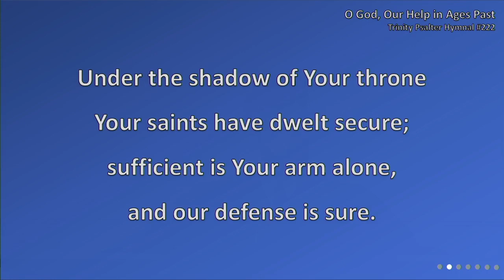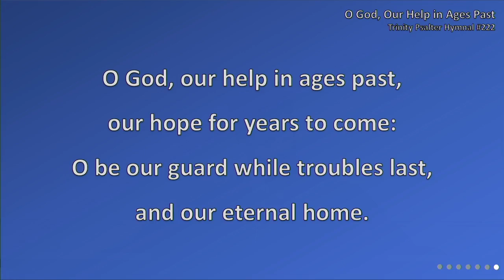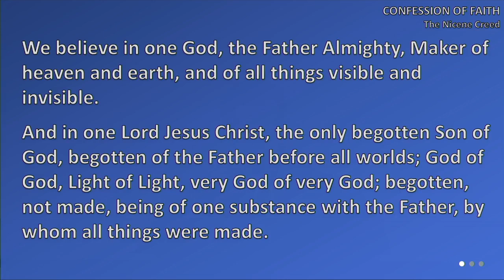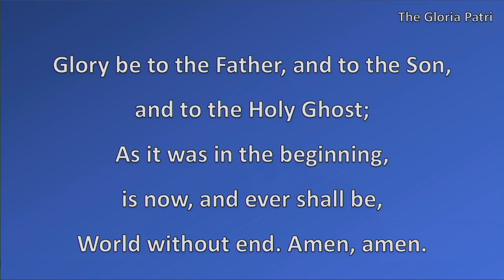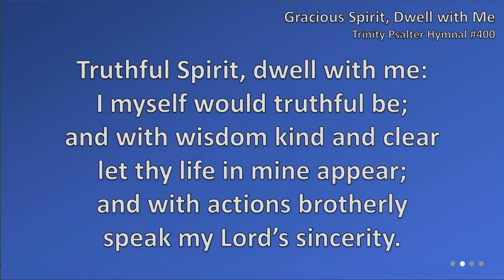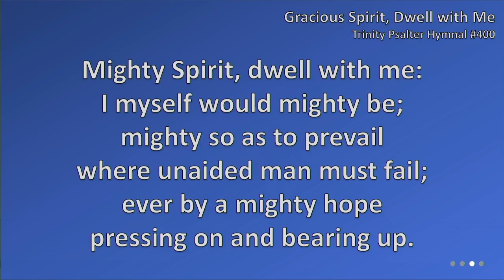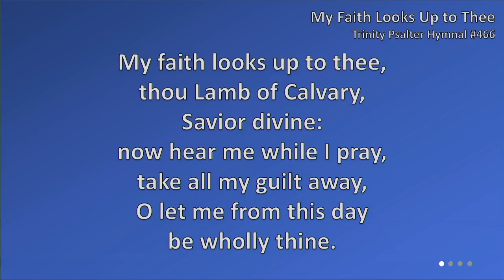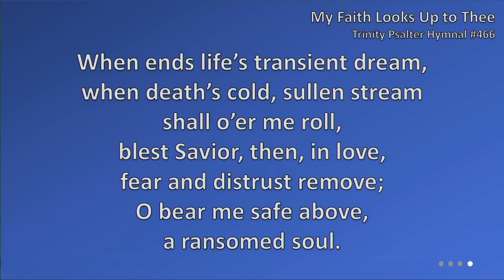2023 10 01 PM